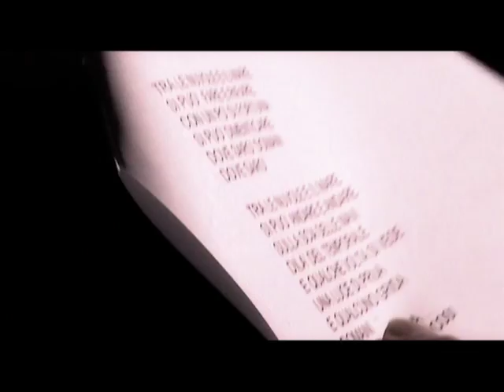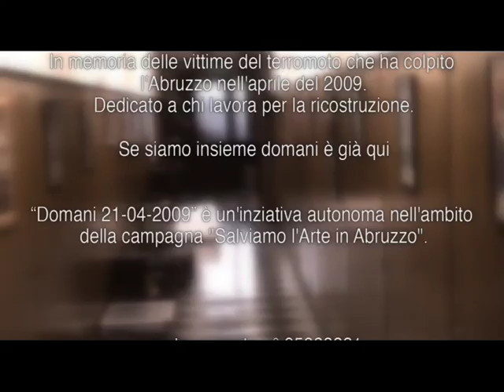Domani Lo Giudice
In memoria delle Vittime del terremoto che ha colpito l'Abruzzo nell'aprile del 2009.
Dedicato a chi lavora per la ricostruzione e a tutti i Volontari.
Se siamo insieme domani è già quì